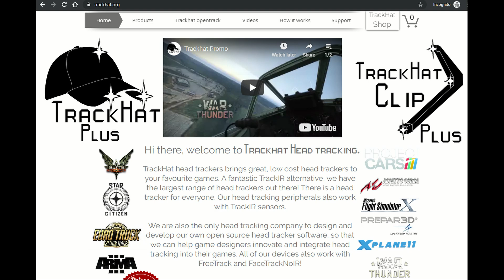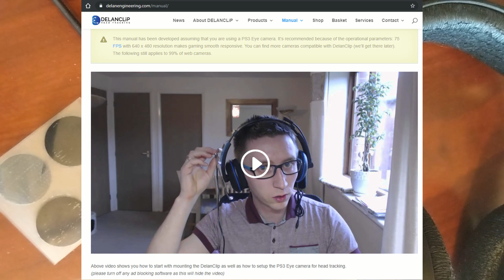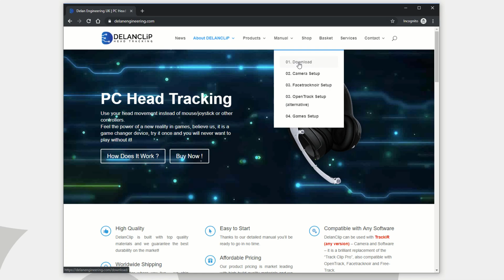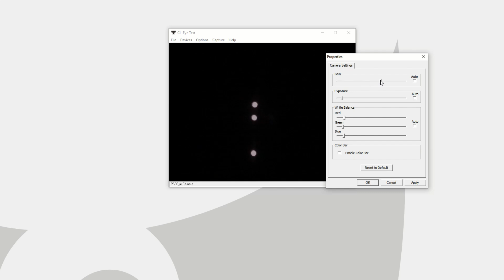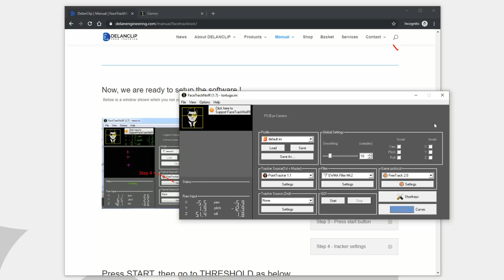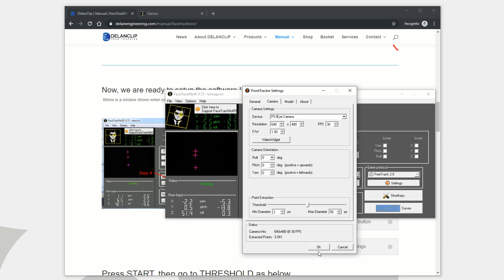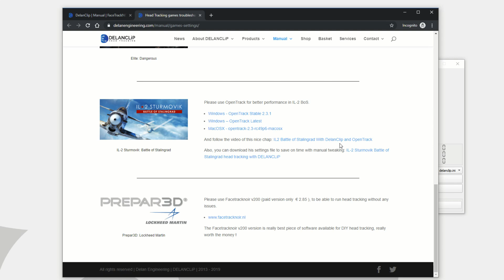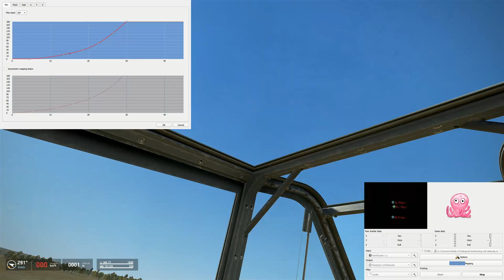DELANCLiP Head Tracking (TrackIR Alternative) - Unboxing + Setup Tutorial + Review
Tortuga reviews the DELANCLiP hardware for head tracking in simulation games (like IL-2 and Arma 3). I also go through a tutorial of popular software options (opentrack, facetracknoir) to utilize the head tracking hardware.

Time stamps:
0:00 – Outline
1:24 – Unboxing
02:32 – Hardware Setup
04:01 – Software Setup
14:06 – IL-2 w/opentrack + concluding thoughts

DELANCLiP's claims:

- High Quality: DELANCLiP is built with top quality materials and we guarantee the best durability on the market!
- Worldwide Shipping
- Easy to Start: Thanks to our detailed manual you’ll be ready to go in no time.
- Affordable Pricing
- Compatible with Any Software: DELANCLiP can be used with TrackIR (any version) – Camera and Software – it is a brilliant replacement of the “Track Clip Pro”, also compatible with OpenTrack, Facetracknoir and Free-Track.
- Satisfaction Guaranteed: Buy it, try it, returns are accepted ! If you like it, keep it, we’ll give you 2 years warranty and lifetime support!